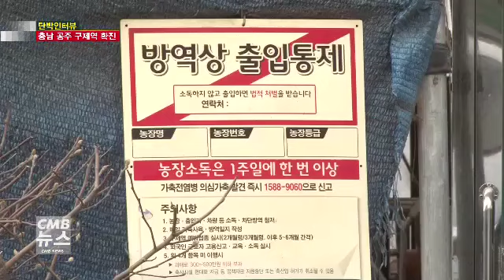[단박인터뷰] 충남 공주 구제역 확진 판정